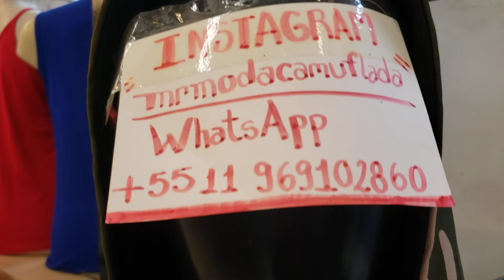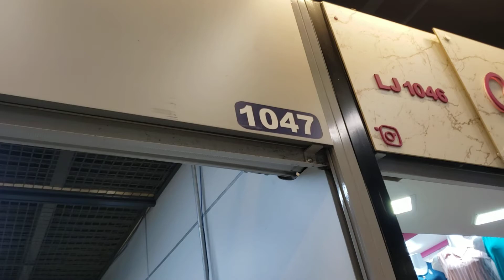JAQUETONA UNISEX CAMUFLADA LINDA...BRÁS